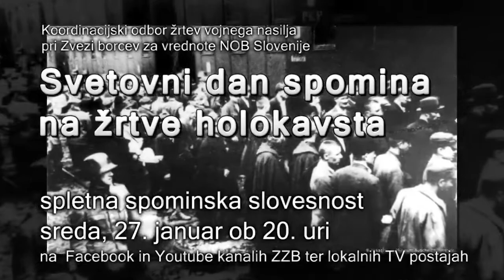Dan spomina na žrtve holokavsta 2021 - napovednik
Koordinacijski odbor žrtev vojnega nasilja pripravlja osrednjo državno slovesnost ob dnevu spomina na holokavst. Zaradi svetovne epidemije koronavirusa v virtualni, digitalni obliki, vendar z jasno vsebinsko noto. Letos, v času, ko ljudje doma postajamo vse bolj apatični, s sporočilom boja proti pasivnosti ljudi in prepuščanju diktatu oblasti. Spominjali in opominjali bomo o stanju, ki je pripeljalo do holokavsta, o problematiki anonimnega zla, ki je izpolnjevalo vse ukaze, ki so prihajali od peščice močnih, vplivnih posameznikov, katerih obrazi danes poosebljajo zlo holokavsta. Ne smemo pozabiti, da to anonimno zlo ni tvorilo le nekaj posameznikov s peklenskimi nameni, temveč so ga tvorili mali ljudje: pokorni državljani.

Glede na to, da prireditve v klasični obliki ne bo, bomo za kulturni program uporabili najbolj sporočilne točke iz proslav preteklega desetletja, ki jih bo povezoval voditelj, posnet v prazni dvorani Centra urbane kulture, kjer se ta prireditev redno odvija. V prazni dvorani bo posneta tudi slavnostna govornica, ga. Spomenka Hribar.

Dan spomina na holokavst je naša narodna in naša civilizacijska dolžnost, saj so žrtve koncentracijskih taborišč temelj naše svobode in suverenosti. Zgolj ohranjanje spomina ni dovolj, ampak je dolžnost vseh narediti vse, da se konča množično uničevanje človeških življenj v imenu ideologij, religij, etično čistih dežel, politik ali kapitala.

Vabljeni k ogledu na naši Facebook strai in YouTube kanalu v sredo, 27. januarja ob 20. uri.